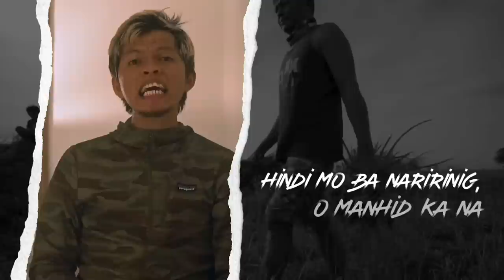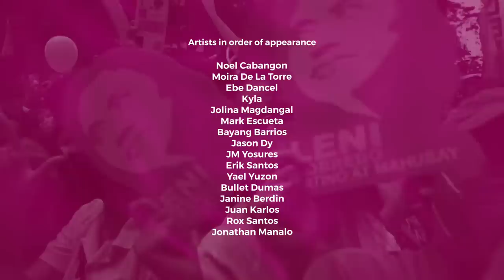Leni Laban! (Awit Para Sa Laban Ng Bayan!)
Leni Laban!
Artists in order of appearance
Noel Cabangon
Moira de la Torre
Ebe Dancel
Kyla
Jolina Magdangal
Mark Escueta
Bayang Barrios
Jason Dy
JM Yosures
Erik Santos
Yael Yuzon
Bullet Dumas
Janine Berdin
Juan Karlos
Rox Santos
Jonathan Manalo

Jonathan Manalo, Rox Santos,  Gabriel Tagadtad,
Bullet Dumas & Yael Yuzon
Arranged & Mixed/Mastered by Gabriel Tagadtad
Additional Mixing & Mastering by Tim Recla
Vocal Arrangement by Jonathan Manalo
Produced by Roque "Rox" Santos & Jonathan Manalo

Video Editor - Mark Marcos

Project Heads:
Rox Santos & Jonathan Manalo

Tuloy lang ang laban para sa bayan!🇵🇭

LENI LABAN!
I
Ano na ba ang tama ngayon?
Sa dami ng pinaglalaban
‘Di ko maintindihan
Bakit patuloy ang dahas at
Maraming nasasaktan
Minsan iisipin mo na lamang
May pag-asa pa ba?

Chorus:
Laban kung laban para sa bayan
At sa mga naniniwala sa katotohanan
Laban natin ‘to handa ka na bang
Ibigay buong puso’t isipan
Wag kang mawalan ng pag asa
Ang puso ialay sa laban!
Kapalit ay tagumpay, Laban!

II
Marami sa ‘tin ay bulag-bulagan
Hanggang saan, hanggan kailan
Kailangan nang lumaban hihintayin pa bang
Pamilya mo na ang nasasaktan?
Wag matakot kapag ikaw ay nasa katwiran
Kakampi mo katotohanan!

Bridge
Maraming hinaing ang nais iparating
Iba iba ang dalangin, sana’y unawaan natin
Ang pagmamahal sa kapwa
Ang dapat palaganapin
Hindi dahas kundi pagibig

Rap/Spoken
Hindi mo ba naririnig o manhid ka na sa tinig ng 'yong bayan
Wala na bang inaatupag kundi ang sarili mong kapakanan
Wag na wag mong hahayaang diktahan ng namumuno
Sandata ang dugo at diwa ng mga ninuno
Nangako ka, nangarap ka
At buong pusong nanumpa ng katapatan at kadakilaan
Kaya ngayon tayo'y lalaban!

Repeat chorus to end
Chant
Laban! Leni Laban! (Repeat)